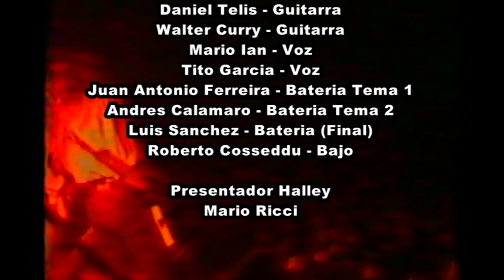Zapada en Halley 1991 2 temas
Músicos:
 Gady Pampillón, Daniel Telis, Walter Curri -guitarra.
Mario Ian y Tito Garcia - voz.
Jaf - bateria, tema 1
Andres Calamaro - bateria, tema 2
Luis Sánchez - bateria final
Roberto Cosseddu - bajo.